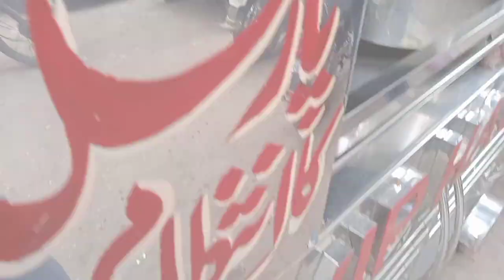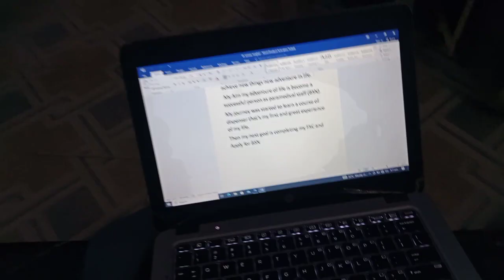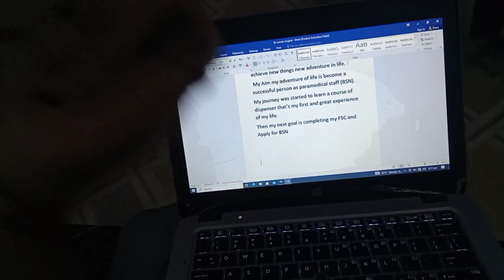Aj ka Chota sa Vlog || Usman Mughal Vlogs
ASSALAMUALAIKUM welcome to my vlog